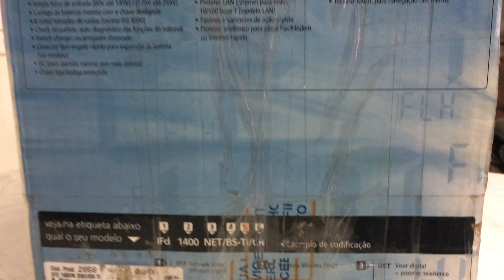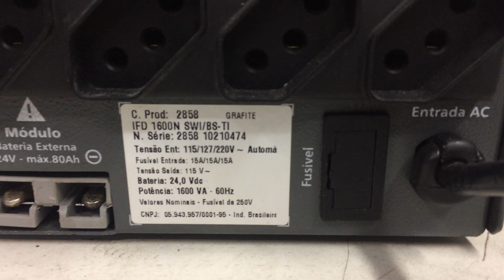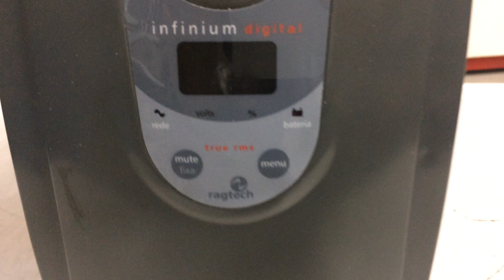No Break Infinium Ragtech 1600va